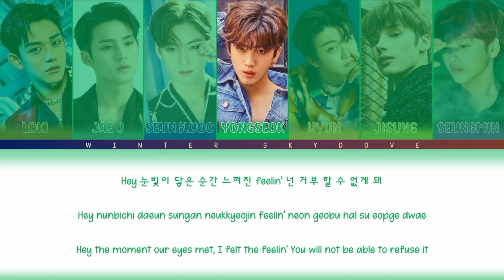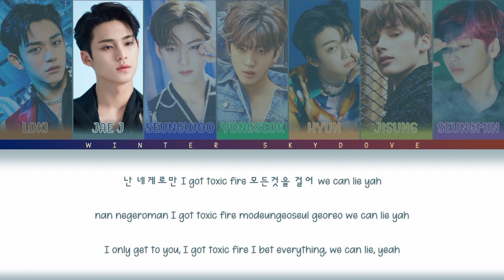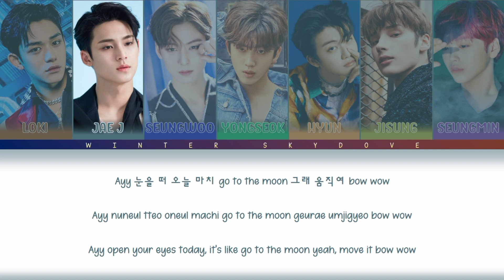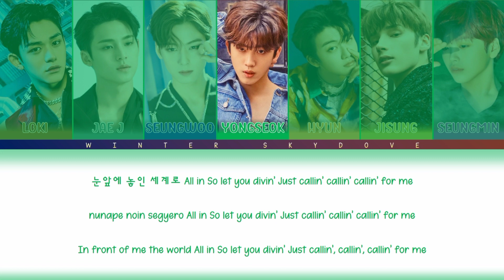How would my boy group “THRONE” sing DU DU DU by TAN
This video just for fun and entertain only. This boy group is just my imagination and has nothing to do with the original boy group members.

Loki- Leader, Main rapper, Lead dancer
Jae J- Main rapper, Visual, Face of the group
Seungwoo- Main vocal, Visual
Yongseok- Lead rapper, Lead dancer, Center
Hyun- Vocalist, Rapper, Main Dancer
Jisung- Lead vocal, Visual
Seungmin- Vocalist, Dancer, Maknae